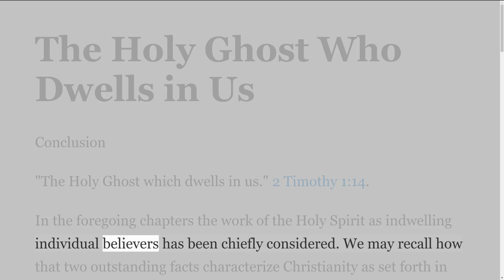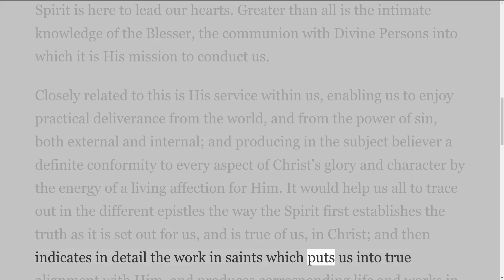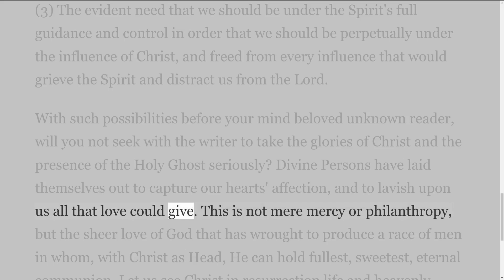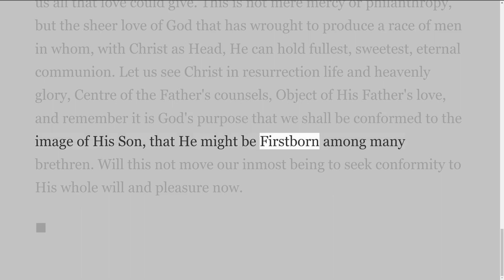The Holy Ghost Who Dwells in Us. by W. H. Westcott. 2 Timothy 1:14, Conclusion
The Holy Spirit occupies a very special place in relation to Christians, distinct from anything set forth in Old Testament times or enjoyed by Old Testament saints; distinct from what was enjoyed by the disciples who companied with the Lord previous to His death, resurrection, and ascension; and distinct from what will be wrought in men (Israelites and Gentiles) after Christians are gone from the earth to the Lord; when the time will have come for the millennial reign of Christ, and its attendant glory and blessing.

We will reverently speak of His unique service in Christianity and invite the reader's prayerful study and exercise of heart over the Scripture; that we may seek to answer to the grace that God has shown to us and to the position Christ has won for us, loyally and largely, till He comes.
Below is the playlist of all of W.H Westcott's writings.